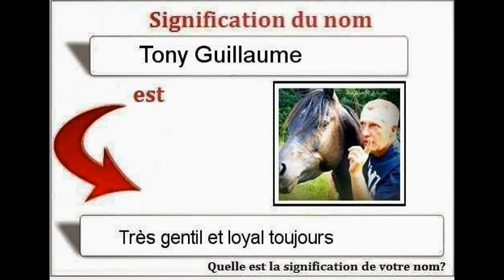les petits ragots box chevaux....